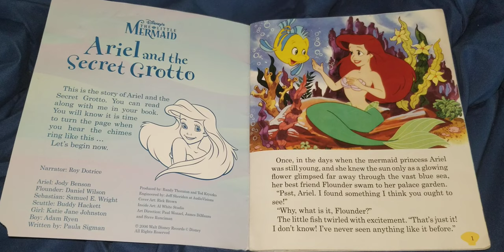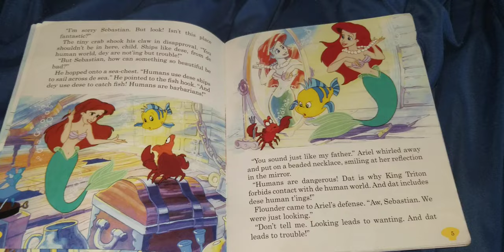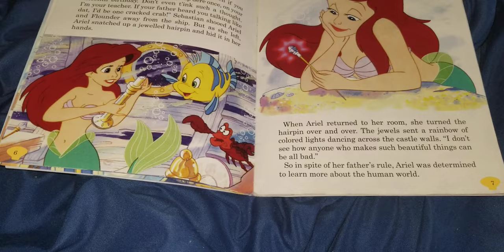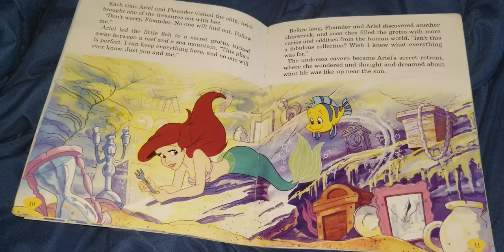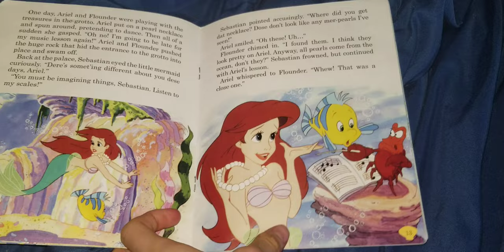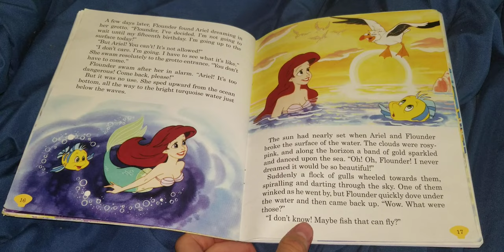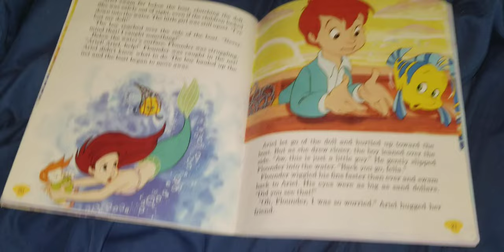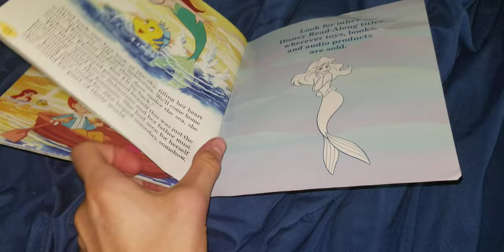Ariel And The Secret Grotto Read Along Narrated By Roy Dotrice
This is from The Little Mermaid read along collection.
Keep in mind, the Disney read along collections are ultra rare and hard to find on Ebay.